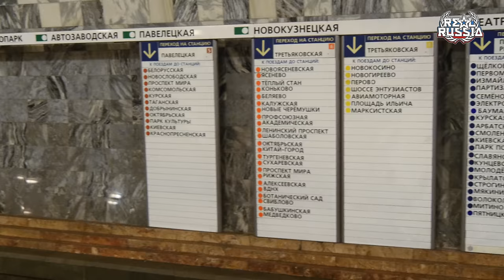"Mayakovskaya" Metro Station, Moscow. "Real Russia" ep.122 (4K)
The deepest insight into “Mayakovskaya” metro station of Moscow, Russia.

“Mayakovskaya” is one of the most beautiful stations in Moscow Metro, located on the Zamoskvoretskaya Line. It is built in 1938 by the project of an architect Alexey Dushkin. Renovated in 2010.

The station named for a famous Soviet poet, Vladimir Mayakovskiy.

The station was built as part of the second stage of the Moscow Metro expansion, opening on 11 September 1938. If the first stage was more focused on the building of the system itself, both architecturally and when it comes to the engineering, the stations appear modest in comparison to those that the second stage brought to the system. For the first time in the world, instead of having the traditional three-neath pylon station layout, the engineers were able to overlap the vault space and support it with two sets of colonnades on each side. This gave birth to a new Deep column station type design, and Mayakovskaya was the first station to show this.

Located 33 meters beneath the surface, the station became famous during World War II when an air raid shelter was located in the station. On the anniversary of the October Revolution, on 7 November 1941,Joseph Stalin addressed a mass assembly of party leaders and ordinary Muscovites in the central hall of the station. During World War II, Stalin took residence in this place.

Alexey Dushkin's Art Deco architecture was based on a Soviet future as envisioned by the poet Mayakovsky. The station features streamlined columns faced with stainless steel and pink rhodonite, white Ufaley and grey Diorite marble walls, a flooring pattern of white and pink marble, and 35 niches, one for each vault. Surrounded by filament lights there are a total of 34 ceiling mosaics by Alexander Deyneka with the theme "24-Hour Soviet Sky."

In 2005 a new second north exit was built, along with a new vestibule. Passengers leaving the station first descend on a short escalator ride into an underground vestibule, and then ascend the long way to the surface. The new exit also allows access to the 35th mosaic, which was previously hidden behind the service section. Other mosaic works were designed from scratch, accompanied by ample use of marble and stainless steel sculpturing. The bust of the poet Vladimir Mayakovsky was moved to the new surface vestibule, whose ceiling was also decorated with a mosaic composition from Mayakovsky's poem "Moscow Sky".